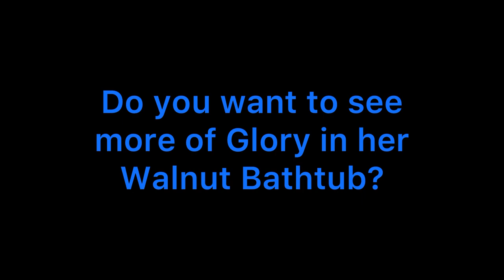EXCITED Macaw DIVES in to bathtub FULL of walnuts!!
Hey guys, I thought you might enjoy this video of Glory my Hyacinth Macaw. She was shocked to find thousands of walnuts in the bathtub! It was like a dream come true for her! I have so many cute parrot videos with my Hyacinth Macaws and other birds that I would like to share with you. I would love to know which birds you would like to see next? I feel like these short videos might help you understand what a real day with birds could be like.